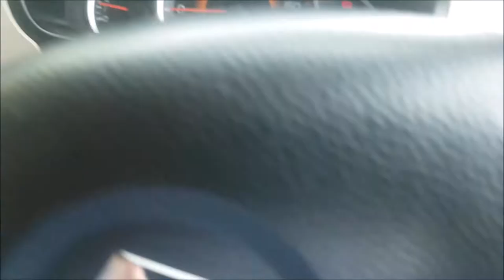Wheel Lug Nut Repairing | Azam Sajjad | Vlog